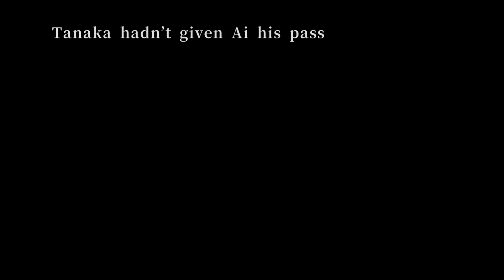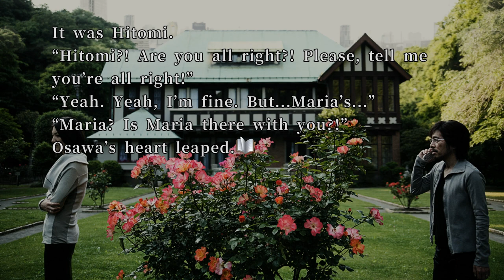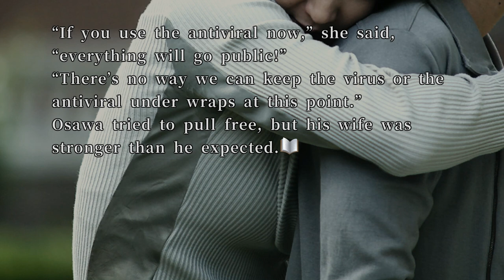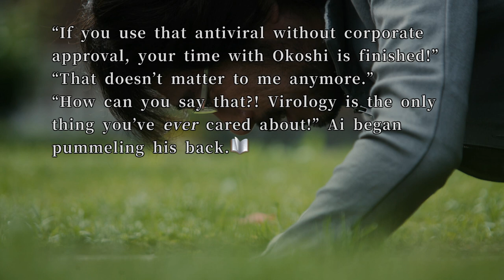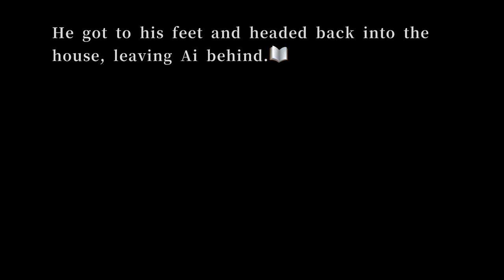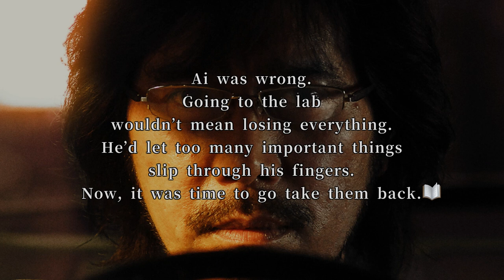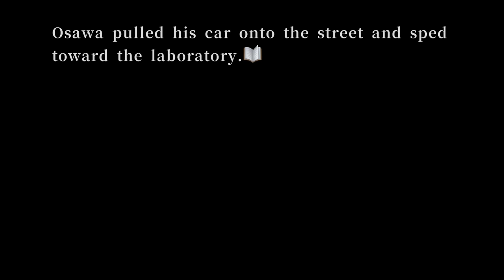428 Shibuya Scramble Walkthrough Part 113 -OSAWA END- (No Commentary)